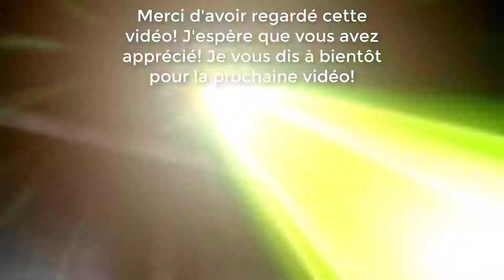POKÉMON: LET'S GO PIKACHU ~ ÉPISODE 45 ~ ARTIKODINNNNN!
Pour Passer l'Intro: 0:30

Pokémon Let's Go Pikachu/Evoli est un jeu de type RPG dans l'univers des très célèbres Pokémon. Ce dernier n'ajoutera pas de nouvelle génération de petits monstres à capturer, mais nous ramènera aux bases même de la série.